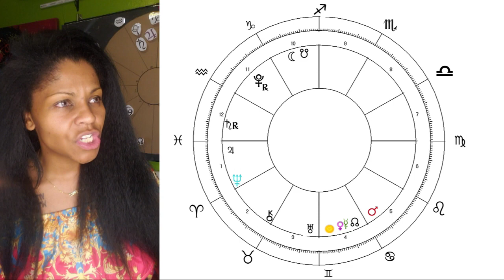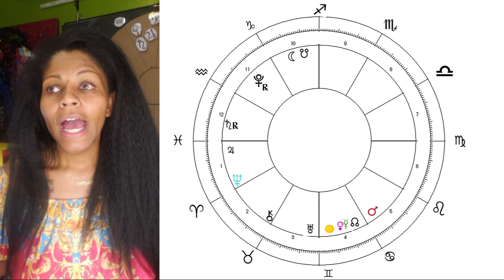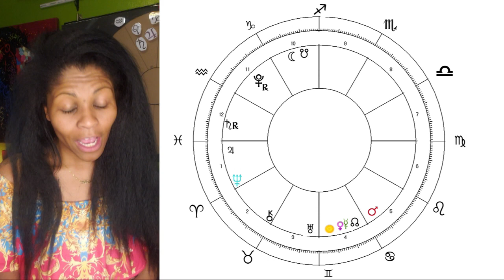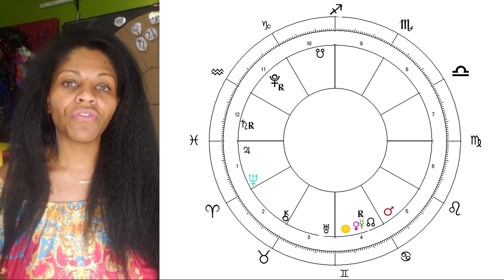PISCES ASTROLOGY HOROSCOPE MAY 2021 FORECAST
(For all your channel related enquiries & requests.)
MY SOCIAL PLACES:
More Videos! Ready for a Consultation? Need Charts?